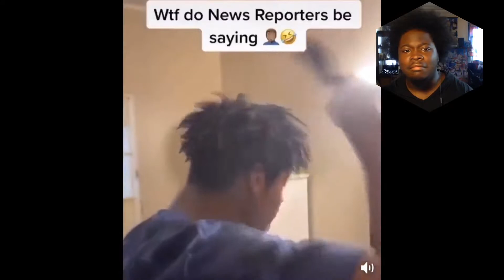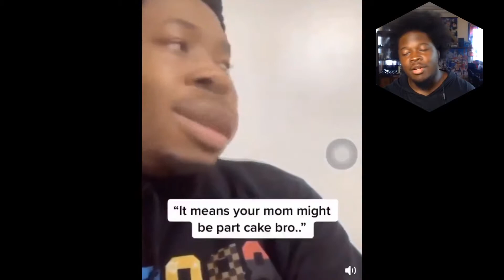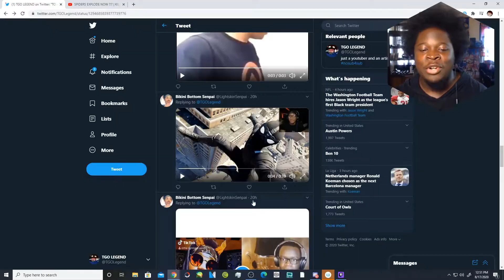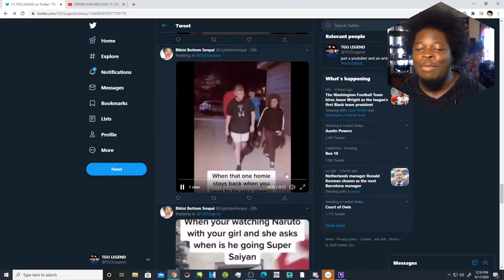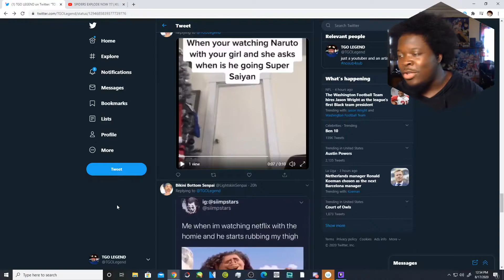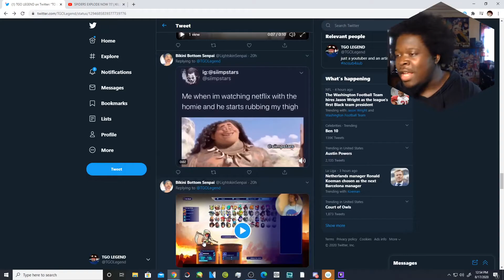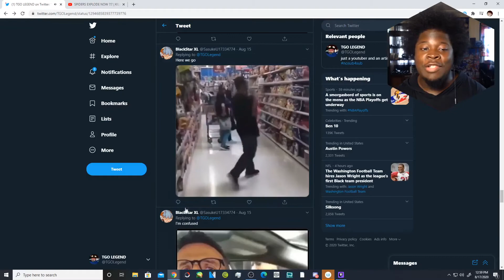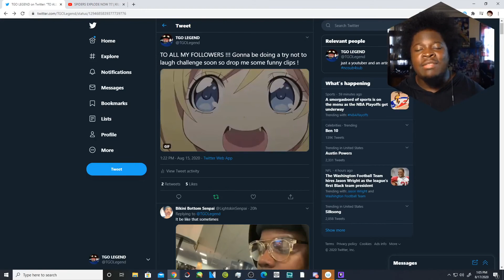TRY NOT TO LAUGH #12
Lets see if the Legendary Army can beat me !